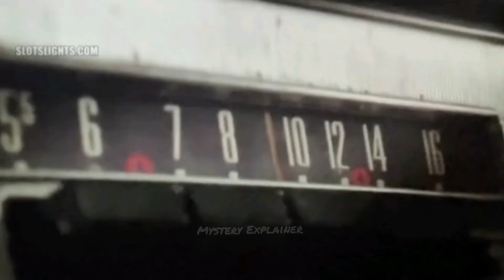Elvis (2022) Movie Explained In Hindi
Keywords Used:-
elvis explained in hindi
elvis trailer 2022 hindi
elvis 2022 explained in hindi
elvis explanation
elvis explained in urdu
elvis netflix explained in hindi
elvis movie 2022 explained in hindi
elvis movie explained in hindi
elvis movie 2022 explained in urdu
elvis ending explained in hindi
elvis ending explained in urdu
elvis movie explained in urdu
elvis full movie in hindi
elvis movie trailer
elvis 2022 explained in urdu
elvis
elvis 2022
elvis movie
elvis trailer
elvis movie ending explained
elvis hindi
elvis amazon prime movie explained in hindi
elvis netflix 2022
elvis movie
netflix movie explained in hindi
elvis full movie
elvis movie review
elvis full movie dubbed in hindi
elvis 2022 movie in hindi
elvis trailer
elvis 2022 movie explained
elvis explained movie
movie explain elvis
elvis explained
elvis movie review
elvis movie in hindi dubbed
netflix movie explained
Fantasy adventure movies explained hindi
Film explain in hindi watcher
Ending explained
Hollywood thriller explained in hindi
Romantic movie explained
Drama movie explained
Hollywood new movie 2022 in hindi
Hindi explanation of hollywood movies
Hindi explanation
erotic film
adventure movie
adventure fantasy movie
fantasy movie
adventure movie explained in hindi
horror movie
slasher movie
horror thriller
slasher horror
erotic horror
disturbing horror movie
movie explanation in hindi
new movie explanation in hindi
science fiction movie
romantic movie
drama movie